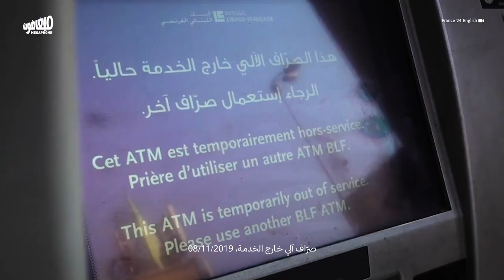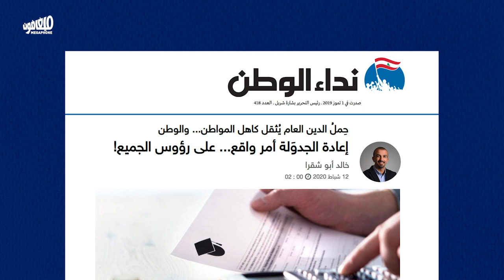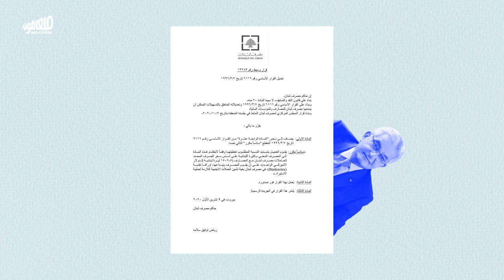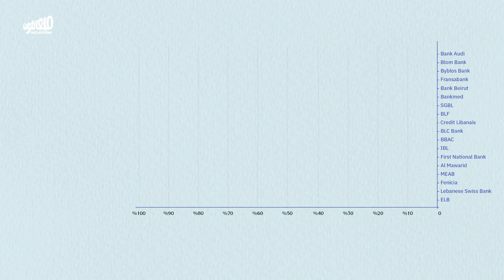Gang of banks: the prohibited alternative | عصابة المصارف: البديل الممنوع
شو الفرق بين التعاونيات المالية والمصارف؟ وليش السلطة الحاكمة مانعة يكون في بديل عن المصارف بلبنان؟
What’s the difference between credit unions and banks? And why is the ruling class opposing an alternative to banks in Lebanon?